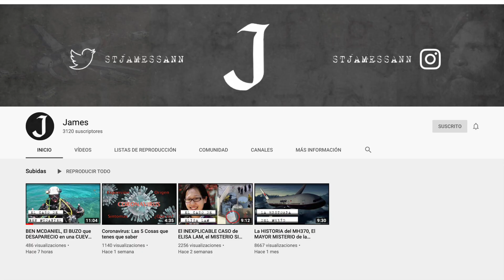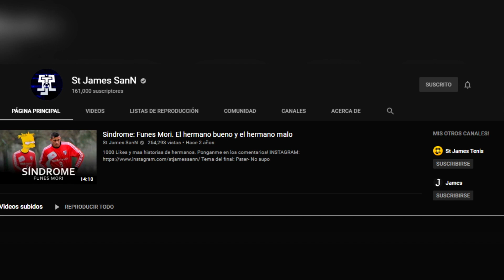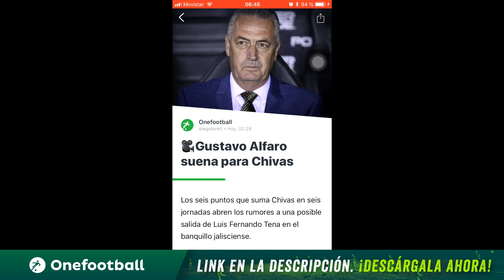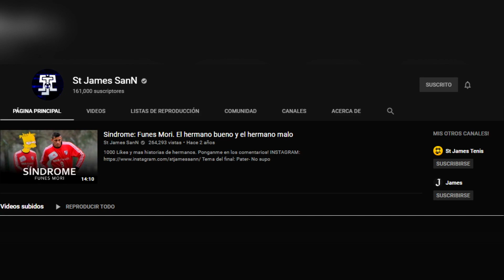¿CUANTOS MILLONES VALDRIAN estos JUGADORES en la ACTUALIDAD?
1500 Me gustas para mas videos de cotizando jugadores